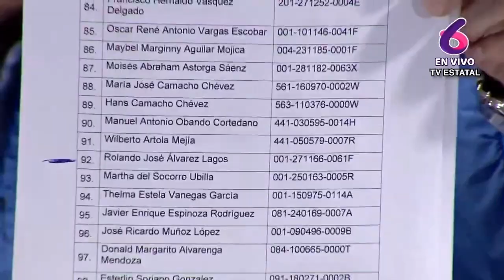Mónica Baltodano: La izquierda en Brasil, Uruguay y Argentina condena a Ortega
La excomandante guerrillera Mónica Baltodano denunció las violaciones de derechos humanos que sufre Nicaragua con la dictadura de Daniel Ortega, ante representantes de partidos políticos, ministros y otras personalidades de Brasil, Argentina y Uruguay.
Baltodano afirmó a Esta Semana que encontró, mayoritariamente, expresiones de solidaridad con el pueblo nicaragüense y de repudio a la dictadura de Ortega.
La activista opinó que la suma de esas voces, con el añadido del prestigio diplomático brasileño, puede ayudar a crear caminos que conduzcan a Nicaragua al regreso de la democracia.